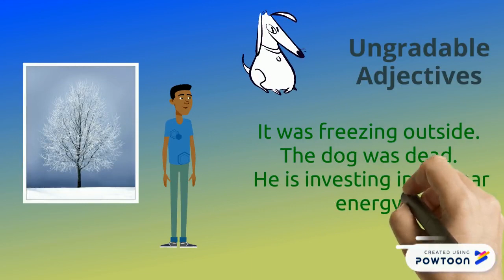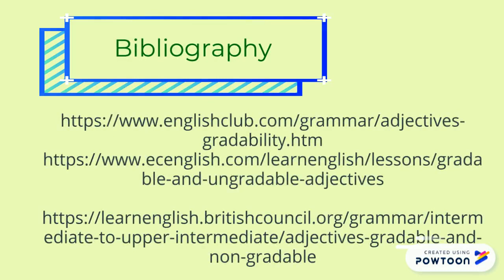Gradable and ungradable adjectives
Copy of Haz click para editar-- Created using Powtoon -- Free sign up -- Create animated videos and animated presentations for free.  PowToon is a free tool that allows you to develop cool animated clips and animated presentations for your website, office meeting, sales pitch, nonprofit fundraiser, product launch, video resume, or anything else you could use an animated explainer video. PowToon's animation templates help you create animated presentations and animated explainer videos from scratch.  Anyone can produce awesome animations quickly with PowToon, without the cost or hassle other professional animation services require.